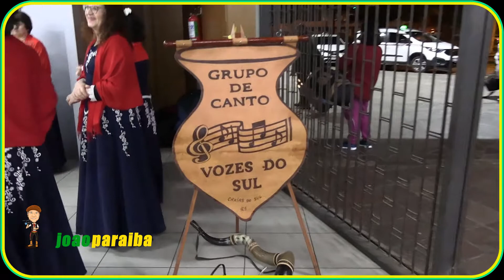Vozes do Sul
Revoltoso Daltro Bertussi Grupo Vozes do Sul. Um baita encontro com apresentações na Estação Rodoviária de Caxias do Sul - Rio Grande do Sul. Parabéns a este Grupo e nossos agradecimentos pela acolhida generosa